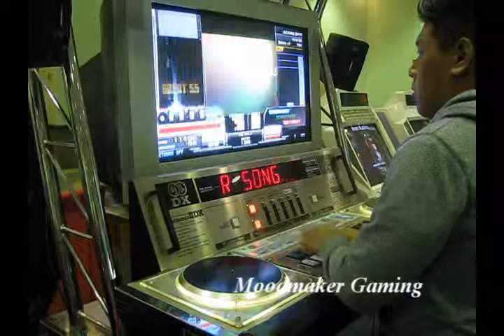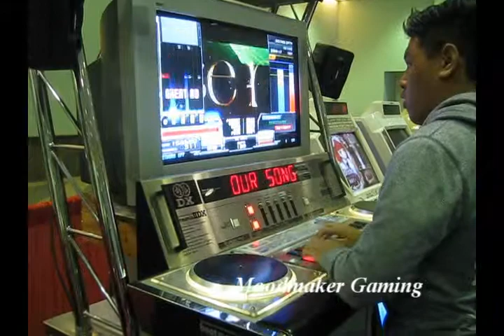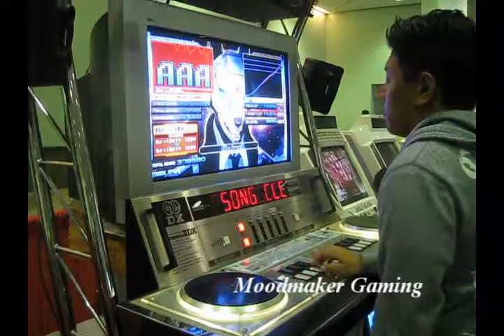Anime Expo 2010 Day 1 - Beatmania IIDX: Our Song Challenge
Arcade play for Beatmania IIDX on day 1 of Anime Expo 2010. Song challenged is Our Song.